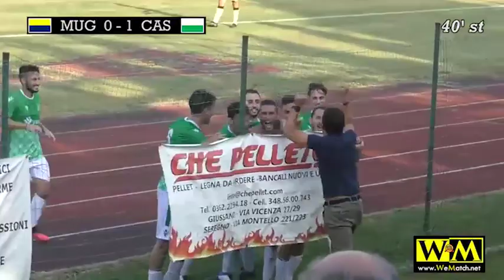WM Goal Collection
Riviviamo i gol di questa prima parte di stagione!!!